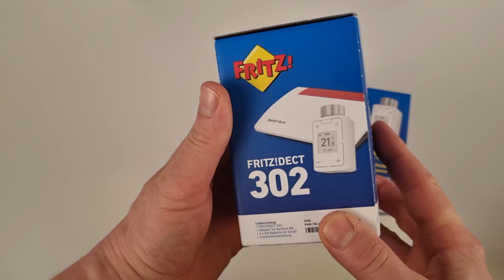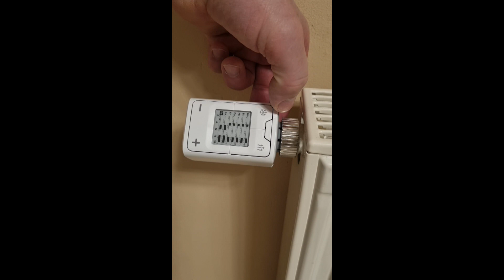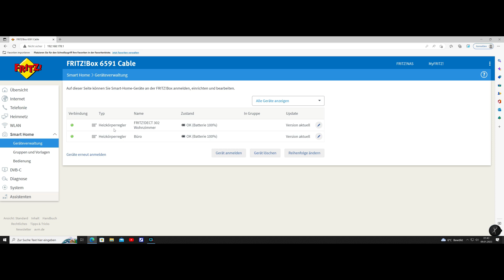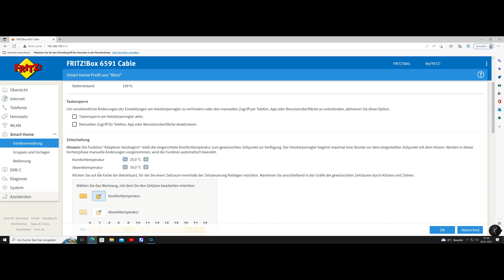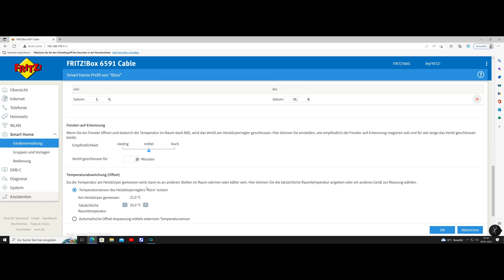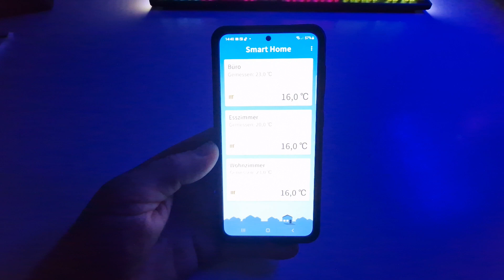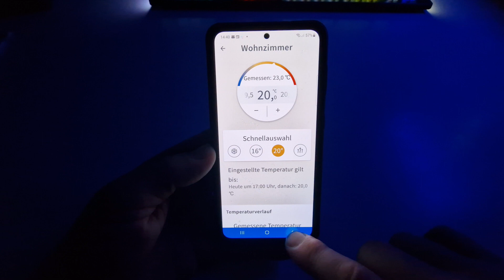Fritz DECT 302 Heizkörperthermostat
Das Fritz DECT 302 ist ein  Heizkörperthermostat von AVM, dass optimal in Verbindung mit einer Fritz Box genutzt werden kann.
Ein Zeitplan für Heizphasen sind über die Fitz Box individuell einstellbar. Mit diesem Thermostat kann man gezielt bestimmte Bereiche in der Wohnung zeitlich absenken und Energie einsparen.

Smarter Heizkörperregler für das FRITZ!Box-Heimnetz.
Energieeffizientes E-Paper-Display & zahlreiche Komfortfunktionen, wie Frostschutz-, Kalkschutz- oder Boost-Funktion, Fenster-auf-Erkennung, Tastensperre, Push-Service, Gruppenschaltung u.v.m
Lieferumfang: FRITZ!DECT 302, 3 x AA-Batterien (im Gerät), Installationsanleitung, Adapter für Danfoss RA

Link zum AVN DECT 302 *

und werden je nach Erfolg mit einer Provision ausgezahlt falls diese Links genutzt werden.
Es entstehen Euch keine Mehrkosten wenn Ihr über diese Links bestellt.